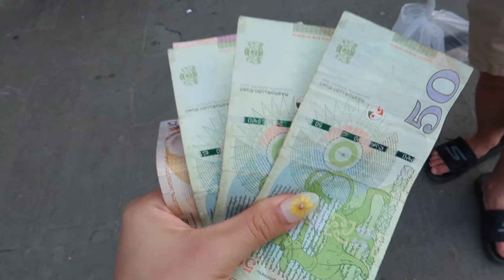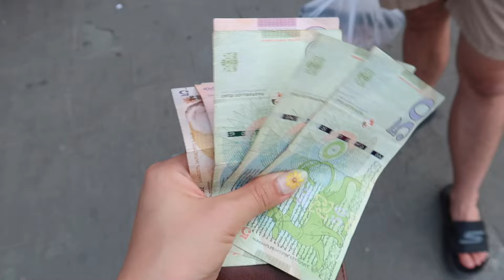Tbilisi, Georgia ULTIMATE Guide 2025 | Where to Stay, Best Time to Visit, Things To Do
Tbilisi, Georgia Travel Guide
I'm sharing all you need to know before coming to Tbilisi, which area to stay in, how to explore Old Tblisi, Narikala Fotress, Mother of Georgia, Sulfur Bath and many more

My Guidebook on How to Get Brand Collaborations with Less Than 5K Followers

My Travel Insurance (Get this before before/ while traveling)